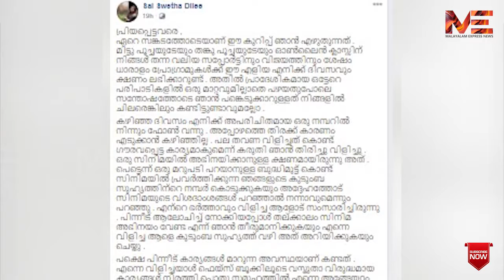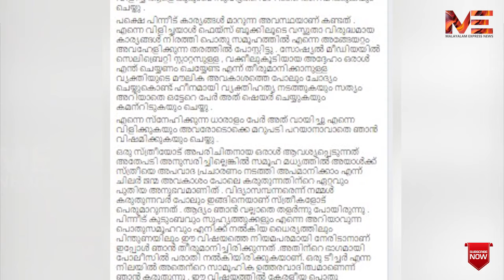സിനിമ ഓഫർ നിരസിച്ചതിന് സായി ശ്വേത ടീച്ചറെ സോഷ്യൽ മീഡിയയിൽ അപമാനിച്ചു . | SWETHA SAI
സായി സ്വേത ടീച്ചറെ സമൂഹമാധ്യമങ്ങളിലൂടെ അപമാനിക്കാൻ ശ്രമിച്ചതായി പരാതി.സിനിമാ യിൽ അഭിനയിക്കാനുള്ള ക്ഷണം നിരസിച്ചതിനെ തുടർന്നാണ് ഇത്തരം അനുഭവമുണ്ടായതെന്ന് ടീച്ചർ ഫേസ് ബുക്കിലൂടെ അറിയിച്ചു.